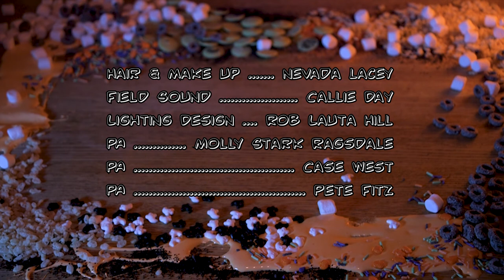Hoblin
A submission for the Spliff Film Festival 2019.  Sophie navigates a halloween party way. too. high.

Sophie... Myia Johnson
Samantha/Pop Art... Monica Daley
Doug/!... Travis Abels
Josie/Mermaid... Emma Bridges
Mime... Dan Fitz
)... Hannah Kim
(... Case West

Written/Directed by Kelsey Peake
Produced by Monica Dailey and Kelsey Peake
Director of Photography Hunter Hampton
Editor... TallPawl
Production Design... Monica Dailey
Sound Design... Trevor Bennett
1st AD... TallPawl
Hair and Makeup... Nevada Lacey
Field Sound... Callie Day
Lighting Design... Rob Lauta Hill
PA... Molly Stark Ragsdale
PA... Case West
PA... Pete Fitz

Party-goers: Hannah Kim, Case West, Aje Summerly, Rob Lauta Hill, Samantha Ortive, Pete Fitz, Nevada Lacey, Molly Stark Ragsdale, Addy Naragon, Brett Mckinney, Maise Rosenheiemer